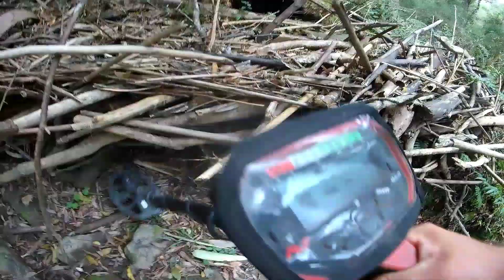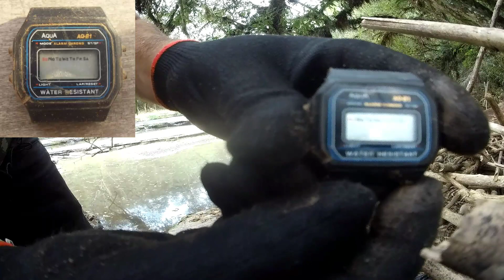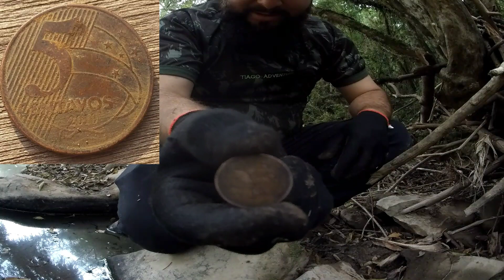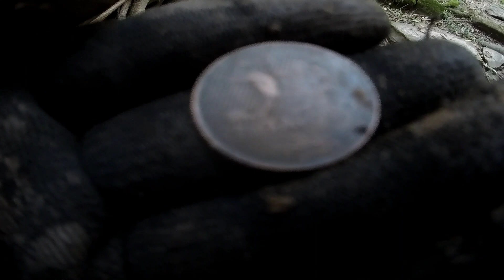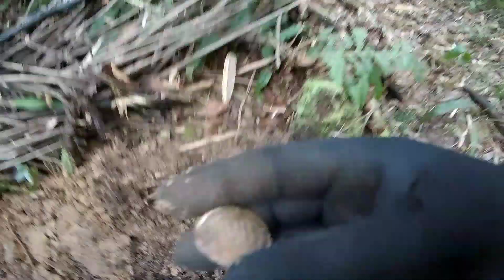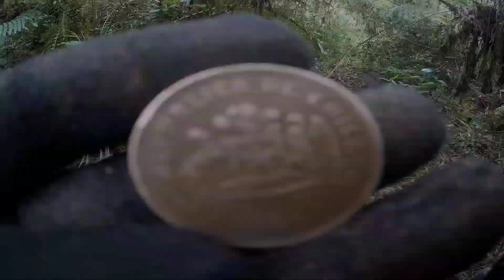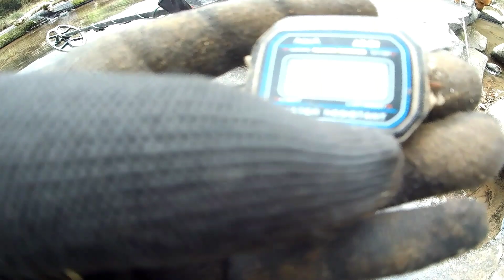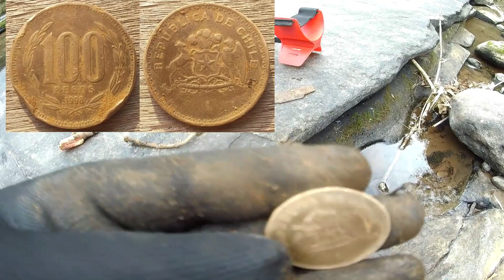Detectorismo no rio parte 2! Várias relíquias! Saiu moéda estrangeira!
Retornamos no rio,vários achados! Saiu moéda estrangeira!